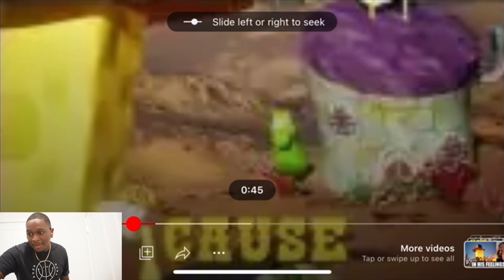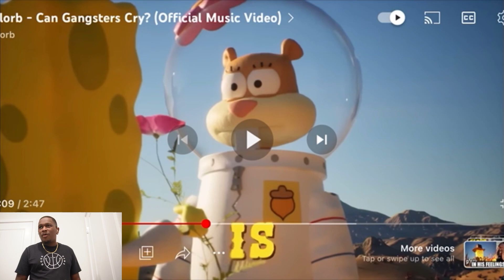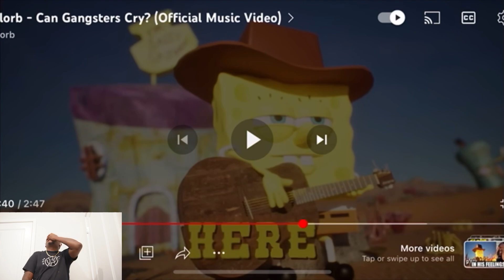MY EARS!! Glorb - Can Gangst3rs Cry? (Official Music Video) | Reaction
AreYouTherious Reacts To Glorb - Can Gangst3rs Cry? (Official Music Video) | Reaction

Glorb Reaction
Can Gangsters cry Reaction
Glorb